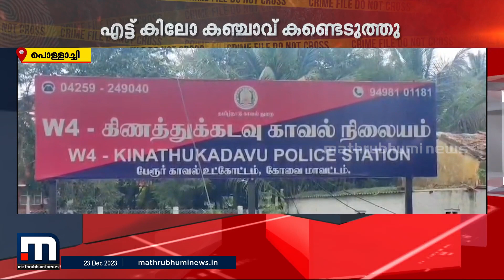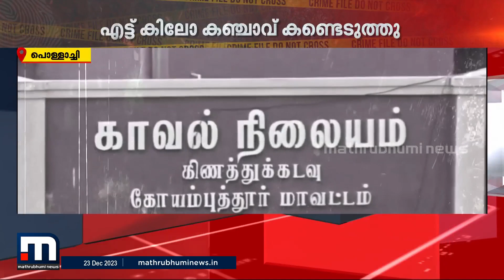പൊള്ളാച്ചിയിൽ കഞ്ചാവ് വിൽപ്പന നടത്തിയിരുന്ന ഒ‍ഡീഷ സ്വദേശിയെ പോലീസ് അറസ്റ്റ് ചെയ്തു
Happy viewing!